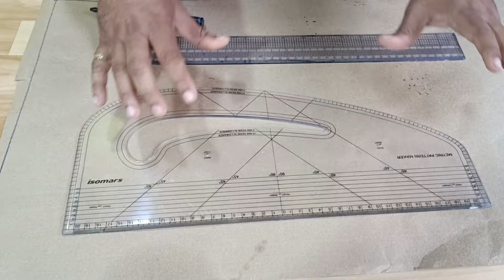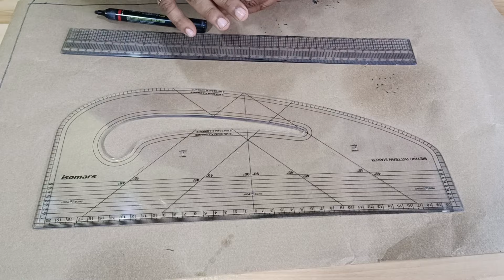सिलाई के ये tips जरूर जानें